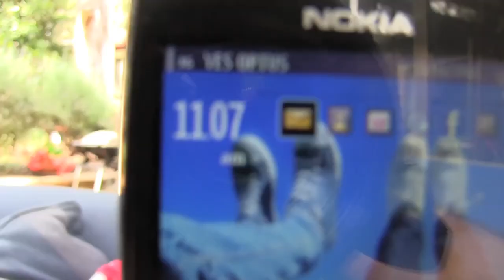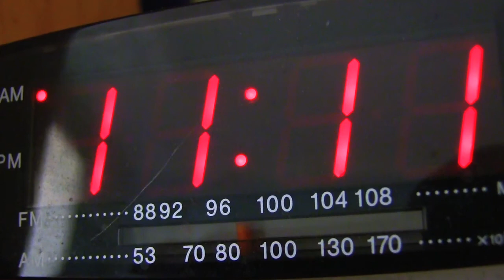Sean Survives His Birthday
In which Sean celebrates his 18th birthday by making his first youtube video that is both boring, anti-climactic, and completely irrelevant.